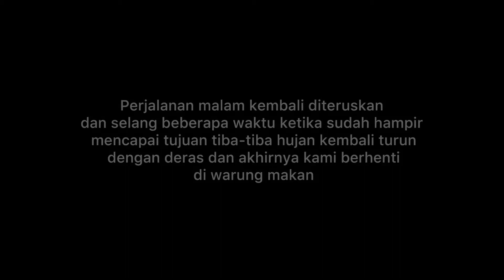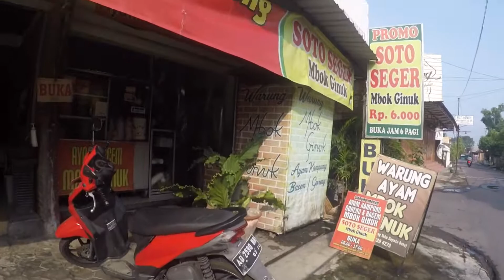Gowes Hari Buruh Wonogiri - Karanganyar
Video perjalanan gowes Wonogiri - Karanganyar dalam rangka memperingati Hari Buruh Tahun 2021. Terimakasih kepada teman perjalanan; Celine, Asus, Boni dan Abram.

Diambil menggunakan kamera GoPro Hero 4 Silver